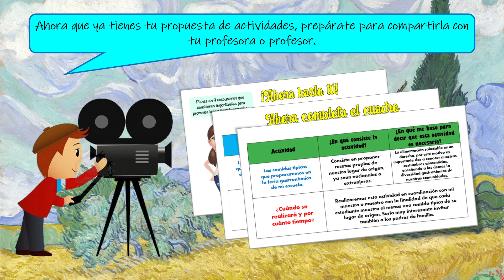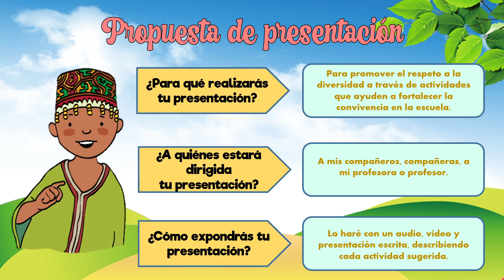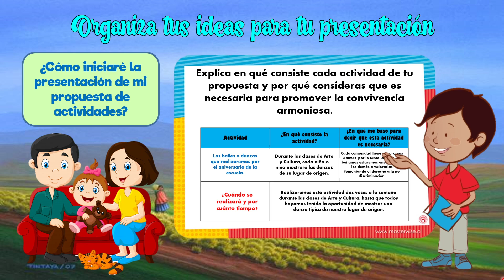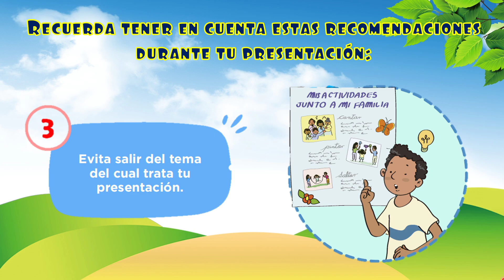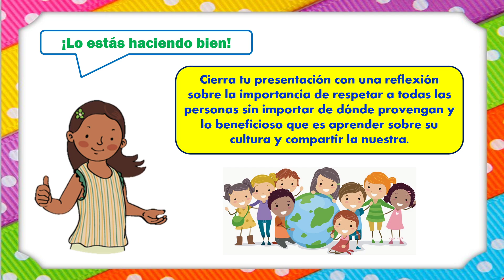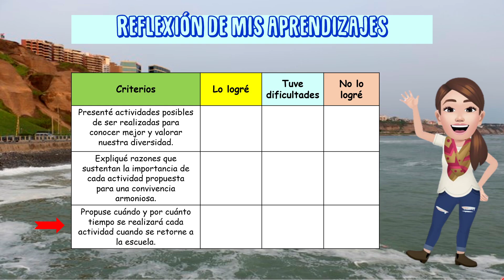Comparto mi propuesta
Aprendo en casa 2021

00:00 Intro
00:12 Actividad
00:32 Nuestro propósito
00:46 Mi propuesta de actividad
01:45 Propuesta de presentación
02:36 Organiza tus ideas
04:20 Recomendaciones
05:38 Reflexiono sobre mi presentación
06:00 Reflexión de mis aprendizajes
06:37 Despedida

No a la discriminación
Todos somos iguales
Buen trato

Aprendo en casa primaria 3 y 4
Aprendo en casa primaria tercero y cuarto
Aprendo en casa Comunicación